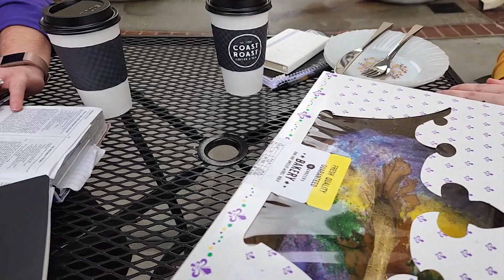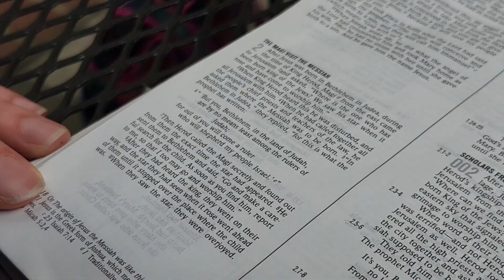What is a King Cake? What does it represent to Christians?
King Cakes are a main attraction during Mardi Gras.  What do they mean for Christians?
They have a rich history for their shape, color and contents.

The shape can represent the crown of the kings or their journey to find Jesus.
The colors: purple for justice, green for faith and yellow for power.
Their contents, the baby, represents baby Jesus and finding the baby in your piece of cake brings you good luck.

King Cakes are served starting January 6th, aka Epiphany, all the way until Mardi Gras day.  This is a period of time between the kings finding Jesus and the season of Lent.